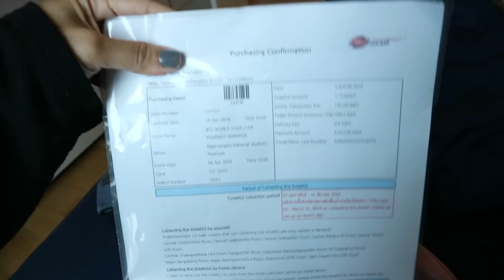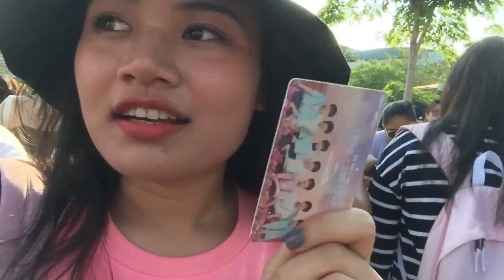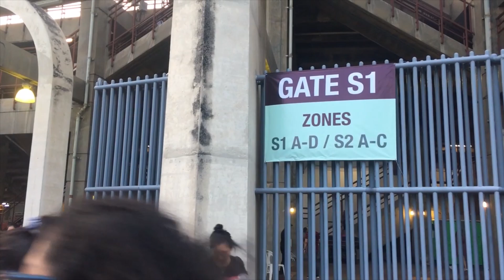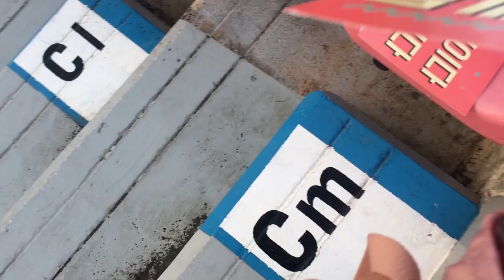ទៅមើល BTS Love Yourself Concert ម្នាក់ឯង Vlog | BTS Love Yourself Tour in Bangkok Vlog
នេះជាវិដេអូកាលខ្ញុំbreak brave ទៅមើលconcertរបស់BTSនៅប្រទេសថៃម្នាក់ឯង កាលពីថ្ងៃទី 6 ខែមេសា ឆ្នាំ2019
សង្ឈឹមថាអ្នកទាំងអស់គ្នាចូលចិត្តVlog នេះ
បើអ្នកទាំងអស់គ្នាមានសំនួរអាចសួរបានក្នុងcomment